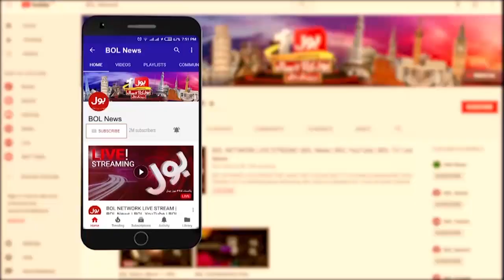Imran Khan Entry In Election | BOL News Headlines At 7 PM | Political Leaders In Action